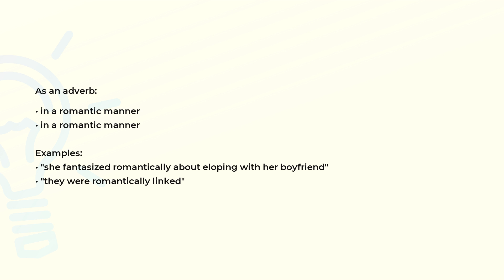What is the meaning of the word ROMANTICALLY?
Definition, examples of use and spelling of the word ROMANTICALLY.

(00:00) Intro
(00:07) As an adverb
(00:25) Spelling

As an adverb (00:07):
• in a romantic manner

Examples:
• "she fantasized romantically about eloping with her boyfriend"
• "they were romantically linked"